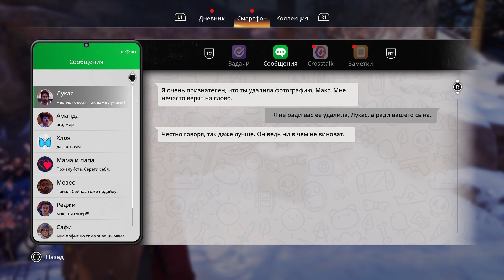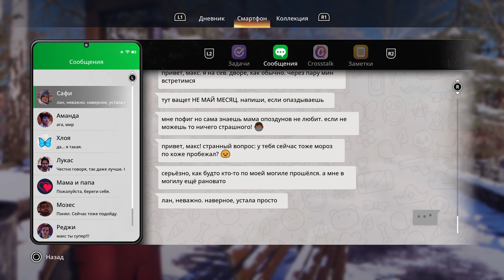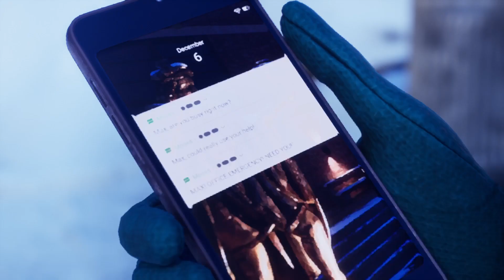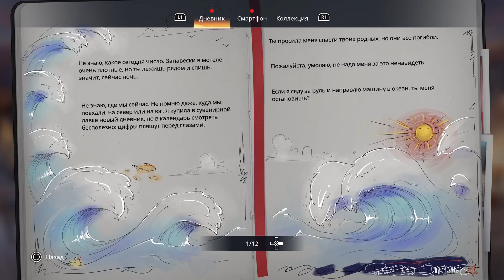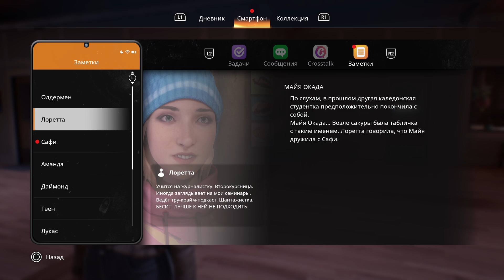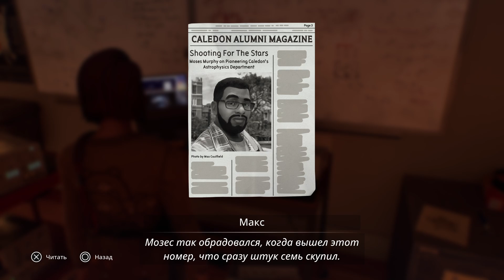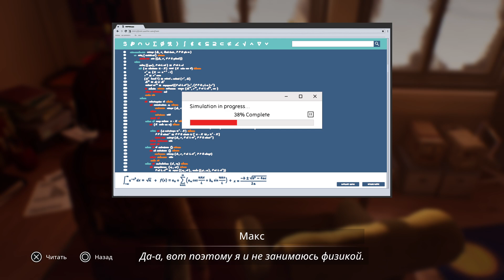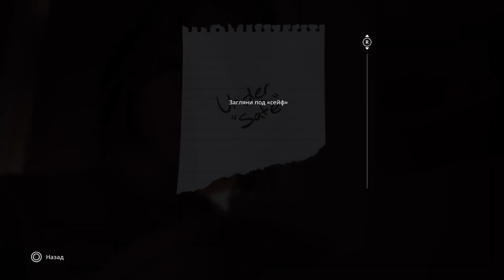Life is Strange: Double Exposure Как спасти Мозеса?